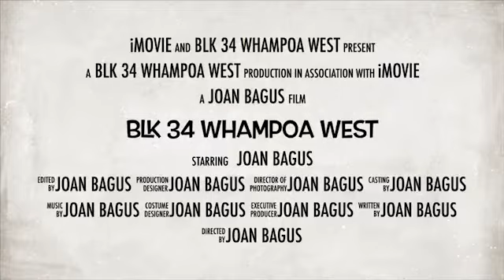3I Blk 34 Whampoa West for Sale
3I Blk 34 Whampoa West

- “Rare!! 3room flat with utility room @ Blk 34 Whampoa”
- 3 room improved model, 68 sqm, high floor, unblocked, windy
- Spacious with extra utility room, well maintained
- Living hall & main door facing North West
- HIP completed, not billed. LUP completed, billed
- Boon Keng MRT, market, hawker centre, coffeeshops, supermart
- Convenience stores, retail shops, Community Club, Pri & Sec Schools